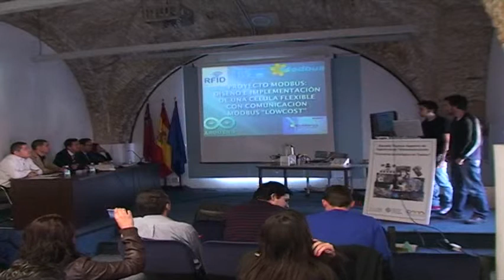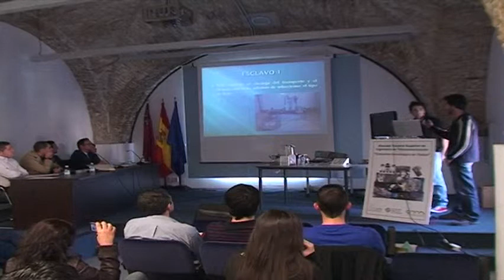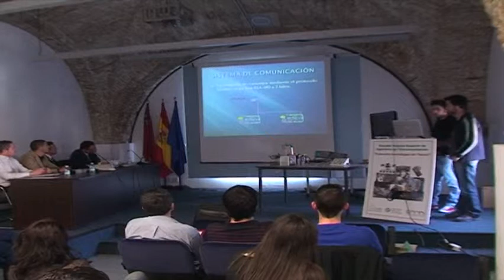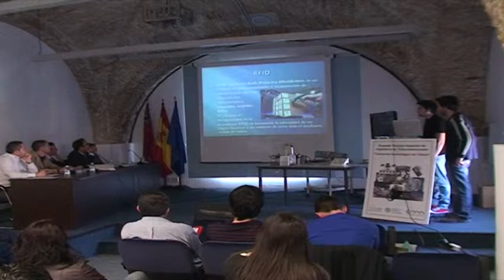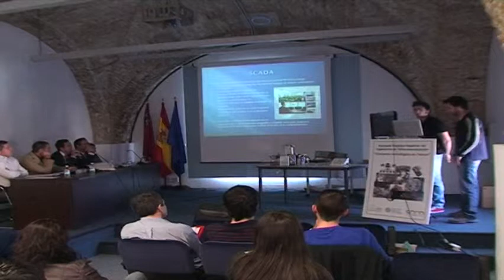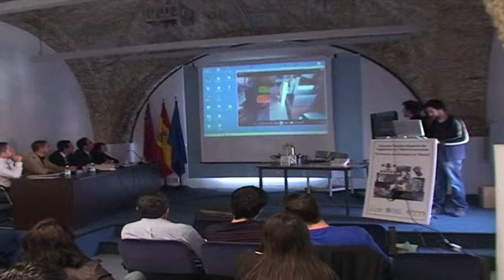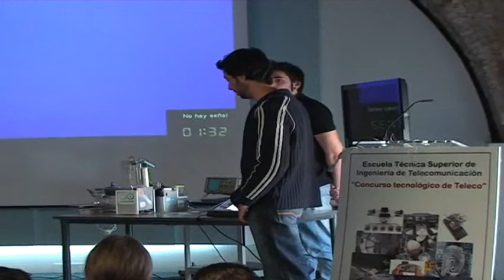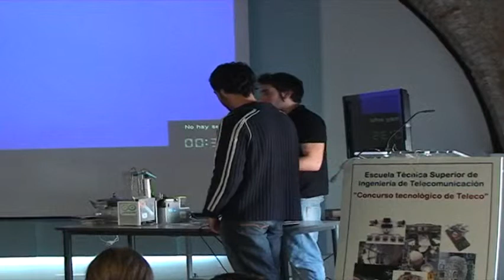1er. Concurso Tecnológico de Teleco.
Diseño e implementación de una célula flexible con comunicación modbus "lowcost". Crístian Rubio Gonzálvez y Daniel Gómez López. IES Francisco de Goya (Molina de Segura)